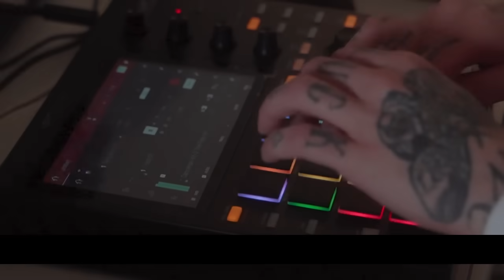ANTHEM | GPM Music Chapter 3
La música nos une en conexiones inesperadas, con sonidos del mundo llenos de expresión y creatividad💫 Conoce más sobre nuestra campaña ConnectWithTheUnexpected donde personas de todo el mundo se unieron para crear canciones que los identifiquen